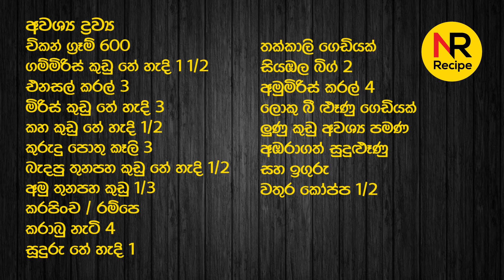හරි විදිහට රසට හදන චිකන් කරිය - Delicious Chicken Curry Recipe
මේ විදිහට චිකන් කරියක් හදාගත්තොත් දවස් දෙකක් උනත් තියාගෙන කෑමට ගන්න පුළුවන්. හැම දාම පුරුදු විදිහට චිකන් හදන ඔයාලත් මේ ක්‍රමයට හදල බලන්න. ටිකක් බොරේ තියෙන්න වැඩි වෙලාවක් ලිපේ තියල හදන මේ චිකන් කරිය ඉතාමත් රසයි ඔයාලත් හදල බලන්න.